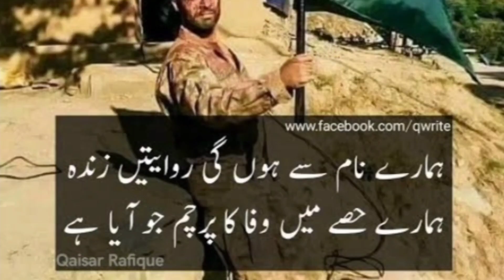Pakistan Defense Day 2021,6th September, Urdu Status,Pak Army WhatsApp Status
Assalamu alaikum guys, welcome back to my channel, this is my vlogging channel, i make different types of videos like Vlogs, Recipes, Reviews, Remedies Fashion, and etc, so plzz if you like my videos plz subscribe my channel and stay connected ☺️🙂

A salute to Pakistan Army

6septemberpakistandefenceday,pakistan defence day status,defence day status,6 september status,6 september pakistan defence day status,